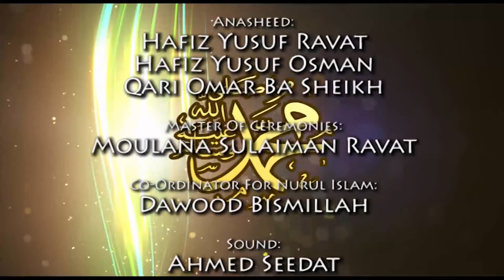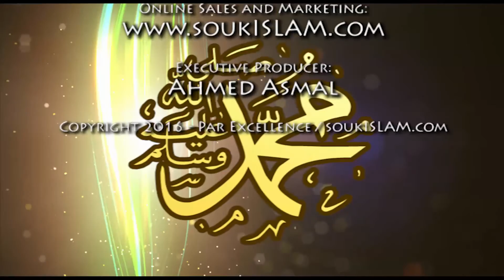Anasheed - Qari Omar Ba Sheikh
Anasheed - Recited by Omar Ba Sheikh

From the seerah jalsah that was held on the 31 January 2016 at the Nurul Islam Musjid, Lenasia

More to follow in this series

By purchasing from us, it makes funds available for us to produce more titles.